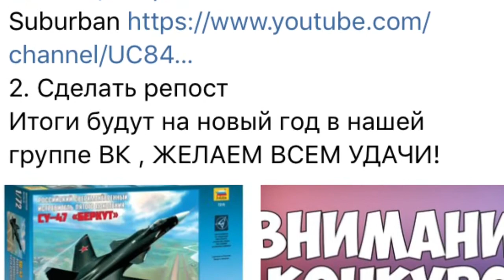Внимание!!! Конкурс - на су-47 беркут в 1/72 масштабе!!!